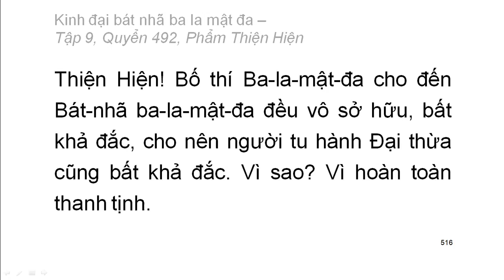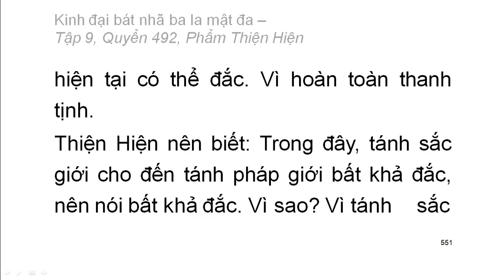600 quyển Kinh Đại Bát Nhã Ba La Mật Đa: Quyển .../600 (tiếp) (đọc lần 2) (rất hay)